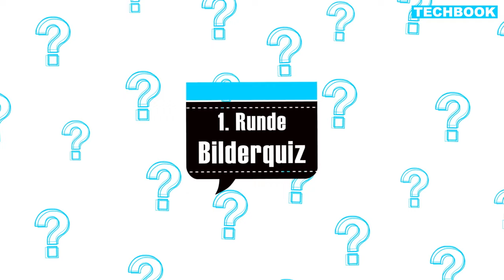Serien-Quiz mit Schauspielerin Simone Hanselmann | Stream Wars (3/7) | TECHBOOK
„STREAM WARS – die neue Serien-Quizshow“ geht in die nächste Folge! Kandidaten, der Quiz-Experte und natürlich auch die Zuschauer müssen unter Beweis stellen, wie gut sie sich mit Streaming-Diensten wie Netflix oder Amazon Prime Video auskennen. In Folge 3 fordert Schauspielerin Simone Hanselmann den Quiz-Profi Sebastian Klussmann heraus. Das Quiz zum Nachspielen gibt es hier.